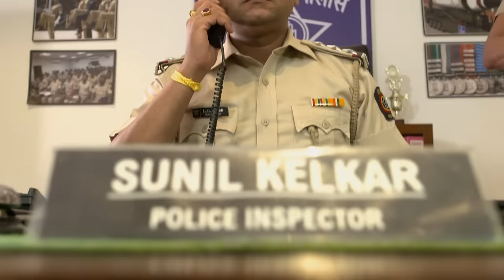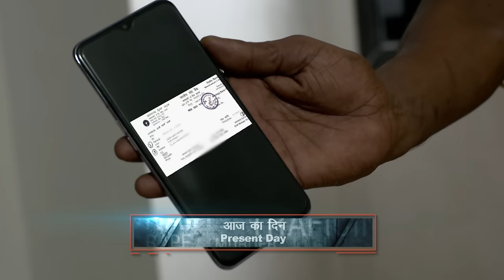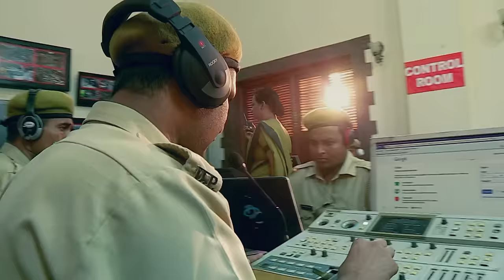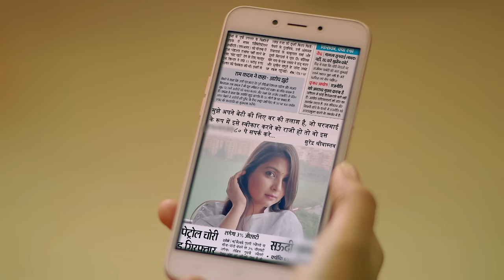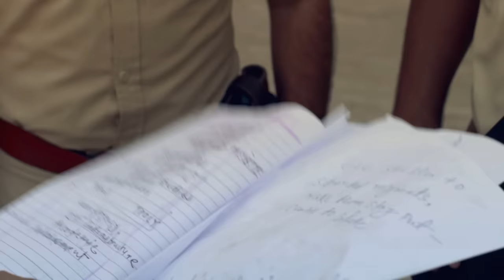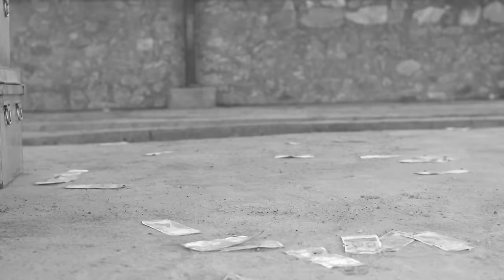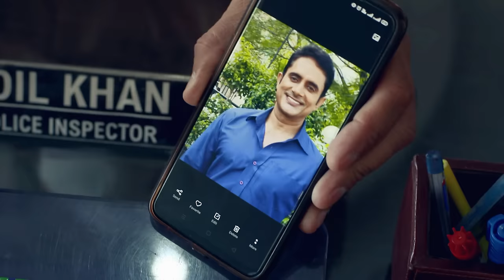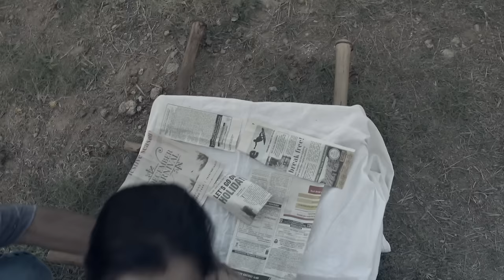निकिता किसके कहने पर कर रही थी ये सब? | Best Of Crime Patrol | TV Serial Episode